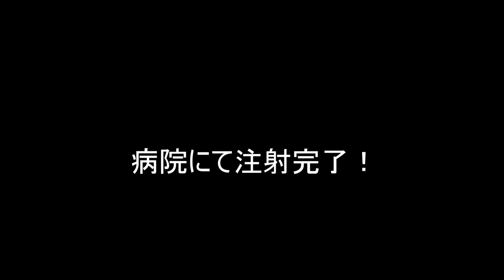【子猫】初めてのワクチン注射で鳴き疲れてしまったスコティッシュフォールド！Kitten tired of first vaccination【Scottish Fold】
今日は先日もこくんのワクチン注射に行っていた時の動画になります。車の中でずーっと鳴いていました。病院についてからもです。診察中も嫌がっていました。帰りの車の中は大人しくて丸くなっていました。無事に家についてからはすぐにゴロゴロ♬安心したのだと思います。がんばってくれました。無事に終わって安心しました。

ねこちゃんズchannelは猫６匹を中心に時々うさぎの日常動画を配信しています。
毎日１８時～２０時を目標に動画を投稿しています(Everyday at １８～２０ pm japan time)動画のお休みなどはTwitterでお知らせいたします。

我が家は家族3人とねこ６匹とミニウサギがいます
ここあ　ブリティッシュショートヘア　　女の子　５歳
まろん　ペルシャ（チンチラゴールデン）女の子　４歳
ぶり　　ブリティッシュショートヘア　　男の子　３歳
あお　　ブリティッシュショートヘア　　男の子　３歳
ころん　スコティッシュフォールド　　　男の子　２歳
もこ　　スコティッシュフォールド　　　男の子　2か月
くろ　　ミニウサギ　　　　　　　　　　男の子　７歳
（詳しくは概要をご覧ください）

パパさんが趣味でやってるTwitter（初心者のため誤字脱字多め）
動画とかぶることもありますがたまにレアな動画や画像が見れるかも

動画によっては使用してない場合があります